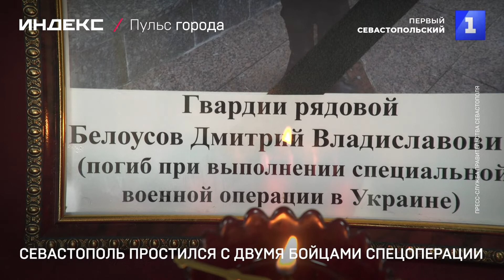10.03.2022 "Первый Севастопольский" В Севастополе простились с военнослужащими погибшими на Украине